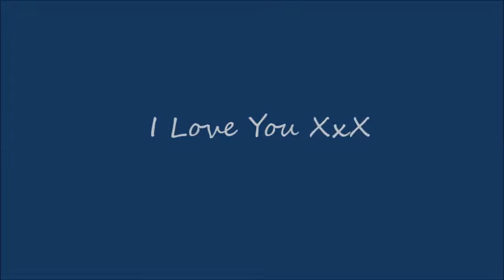On the Occasion of Our 20th Wedding Anniversary